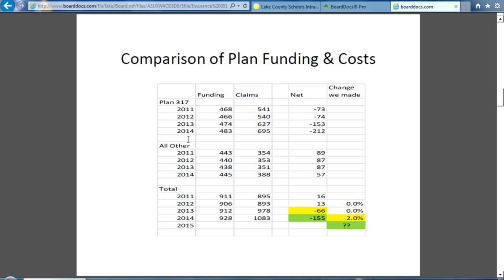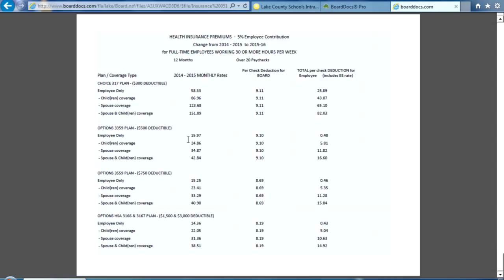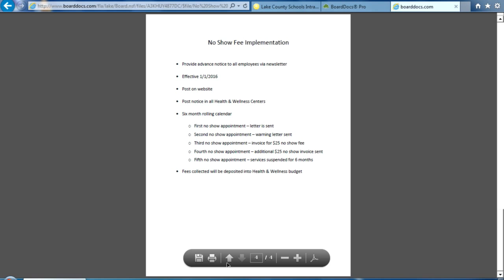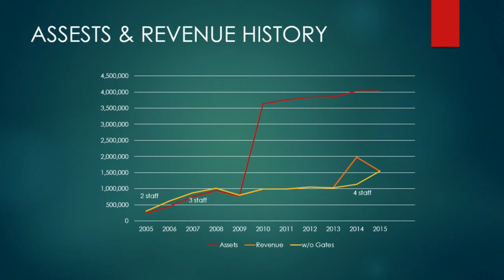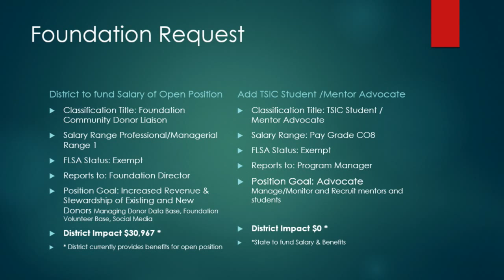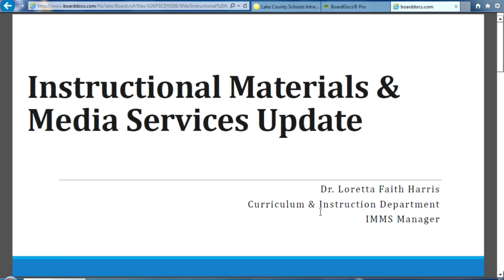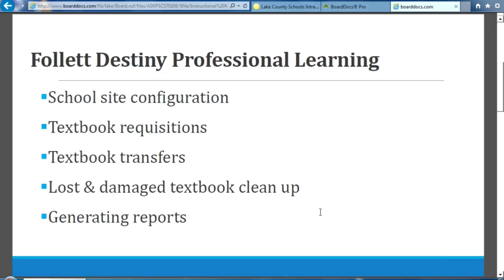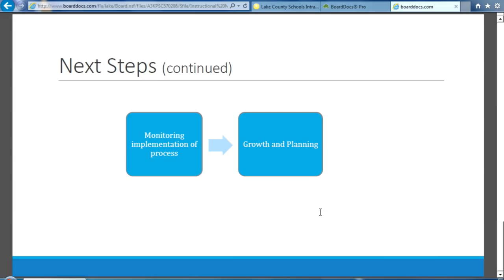School Board Workshop Part 1 - October 26, 2015